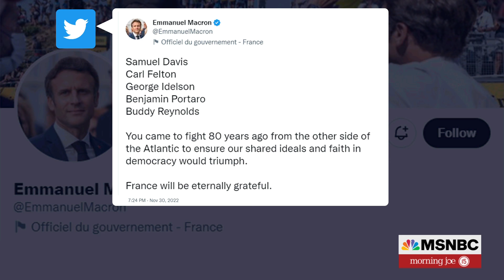Rep. Sherrill: Macron's Visit Shows Strength Of Alliances With Our Allies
House Armed Services Committee member, Rep. Mikie Sherrill, D-NJ, discusses French President Macron’s state visit.